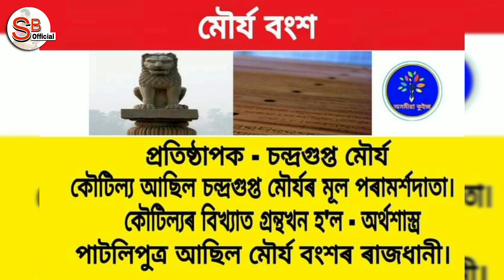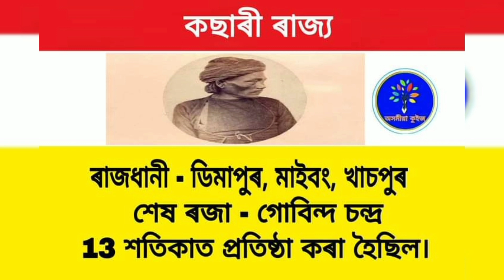ভাৰতৰ ঐতিহাসিক ৰাজবংশ সমূহ আৰু কিছু গুৰুত্বপূৰ্ণ তথ্য